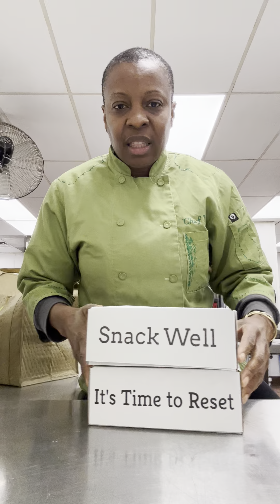WHY YOU SHOULD DO THE PALATE RESET?